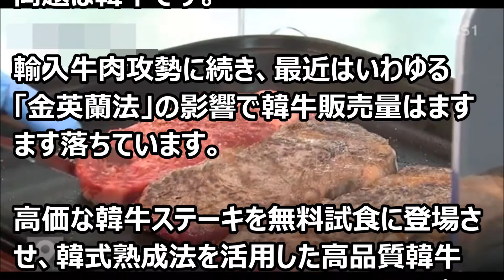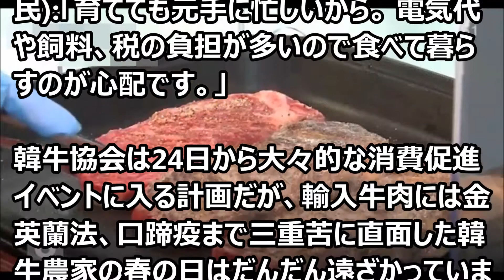世界がびっくり！【韓国経済崩壊】韓国人「韓牛自給率が40%崩壊‥外国産が攻勢！衝撃！韓国牛農家が最大の危機を迎える」 韓国反応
【海外の反応】アメリカ人『日本車を選んだかローマ法王よ…』高級車を選ばず日産リーフを気に入った法王に米国人が困惑！【海外視点】
【韓国の反応】台湾人はなぜ日本車ばかりに乗るんだ？韓国車の方が全然安いのに！→日本「まず信頼性だよね。」